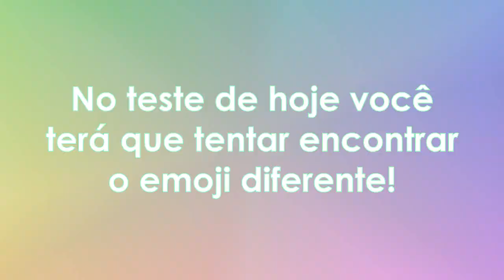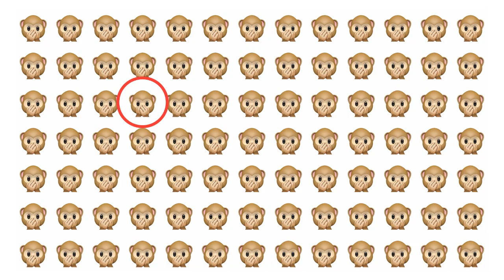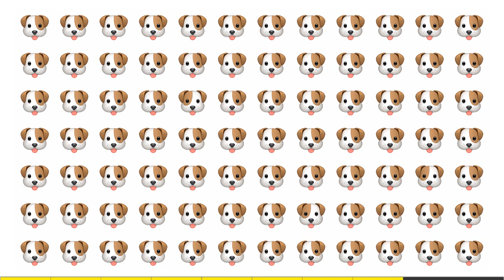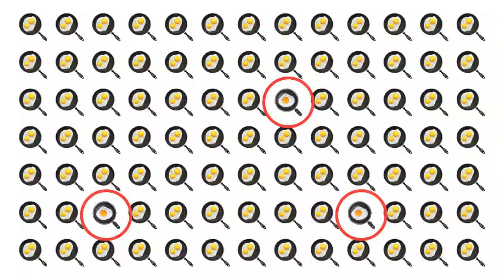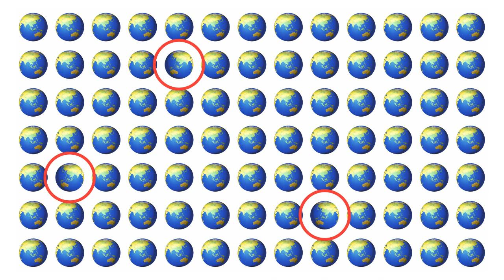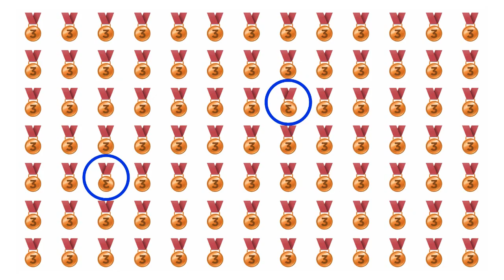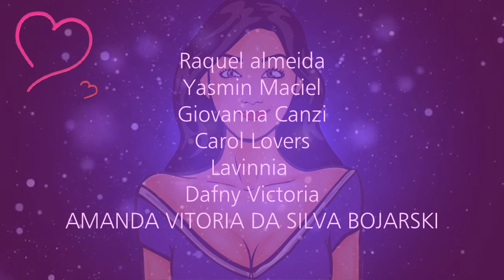ENCONTRE O EMOJI DIFERENTE [ IncrivelMente Curiosa ]